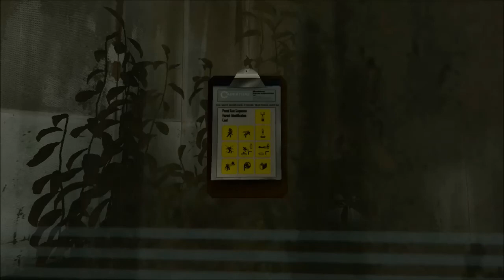Portal 2 ep.1 | I AM A REBEL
Hey guys welcome to ep.1 Of portal 2 I love any valve game (Not including css or cs:go I just don't like them) and I will play whatever you guys want! Hope you enjoy!